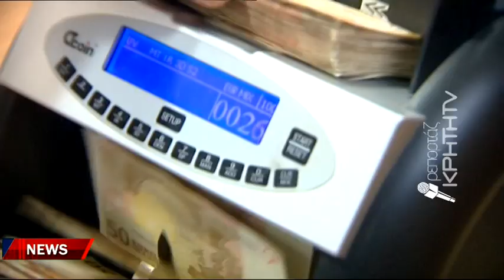Νέες καταγγελίες για έξι ακόμα δεσμευμένους λογαριασμούς σεισμοπαθών